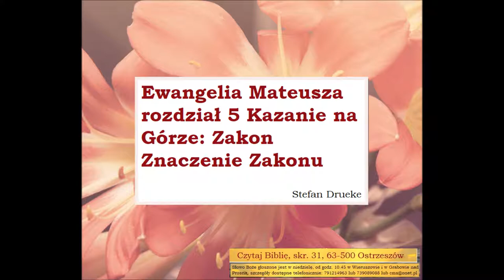Ewangelia Mateusza rozdział 5 Kazanie na Górze ZAKON Zielone Niwy